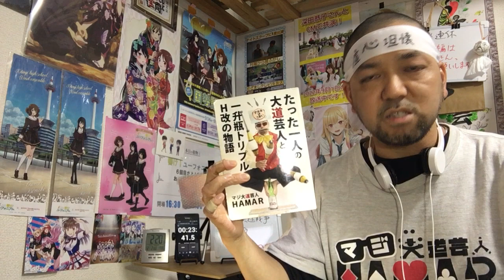アキバ冥途戦争 9話 リアクション 【いや〜これはイライラする！】 Akiba Maid War episode9 リアクション 同時視聴 反応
アキバ冥途戦争 9話 リアクションです！

2022年9月1日から各地方都市で放送中！

2019年7月18日に発生した京都アニメーションの事件を機に｢響け！ユーフォニアム｣を見た事で地元民として衝撃を受けてアニメにハマり半年間はユーフォを何度も見ました！
1日も休まず投稿中です！